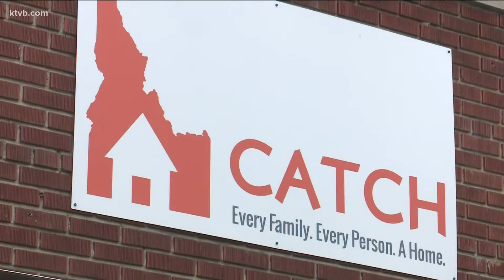Local nonprofit CATCH launches CATCH 22 campaign to house 22 homeless families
According to their website, the local nonprofit plans to house 22 more families experiencing homelessness in 2022 by securing $22 monthly donations.